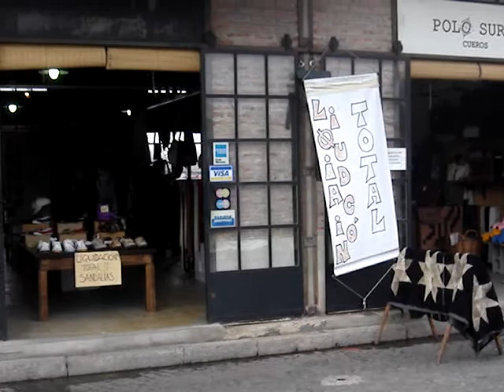puerto de Frutos Tigre 1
puerto